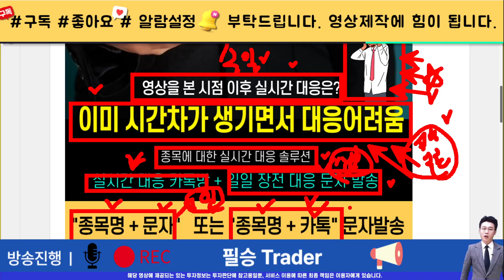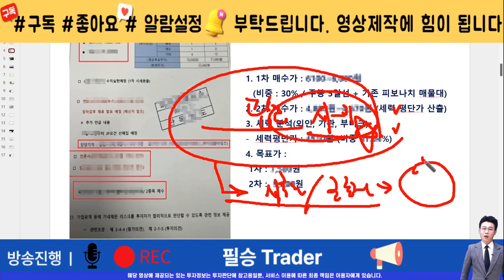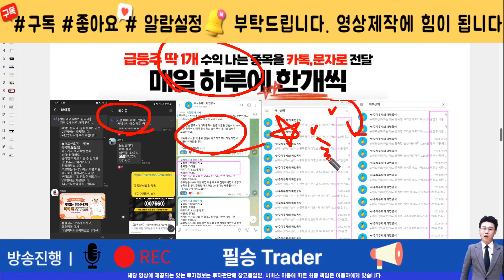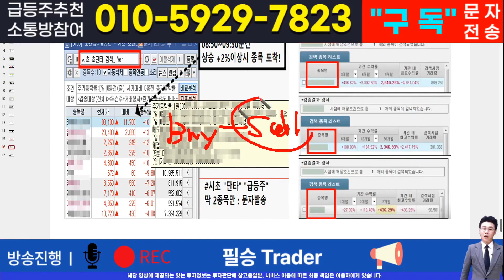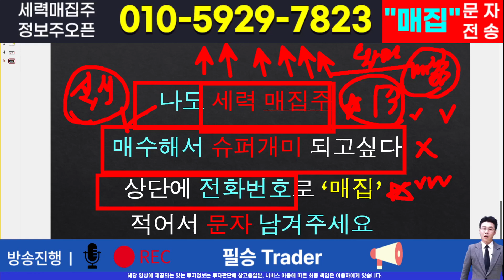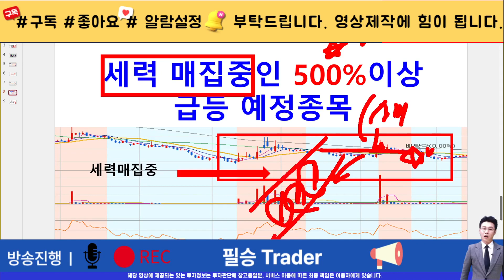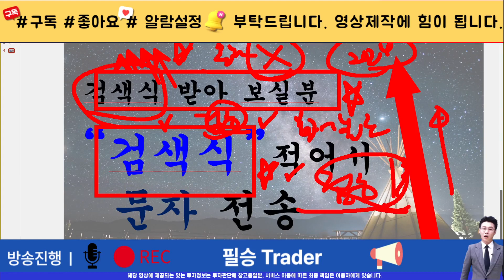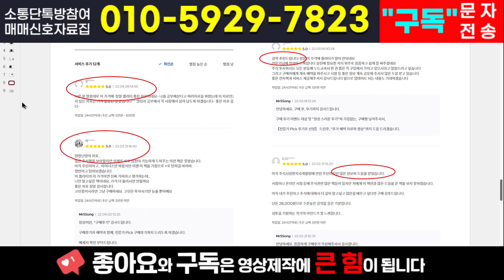[주식]동진쎄미켐 - 세력 평단가는 철옹성입니다 음봉만 보면 다 쓸어땡기세요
실시간 구독자소통 카톡방 투자정보 텔레그램